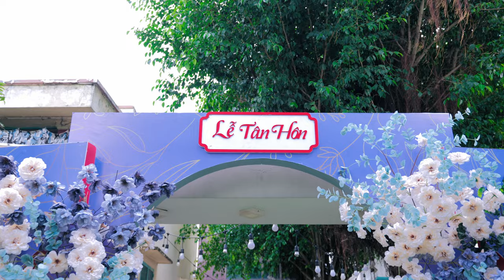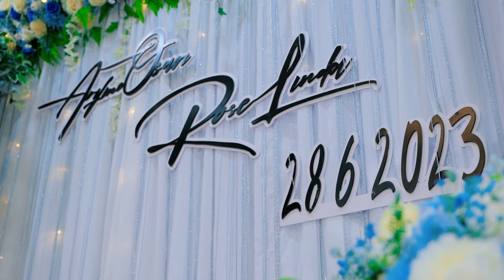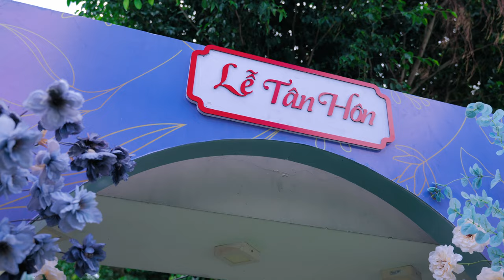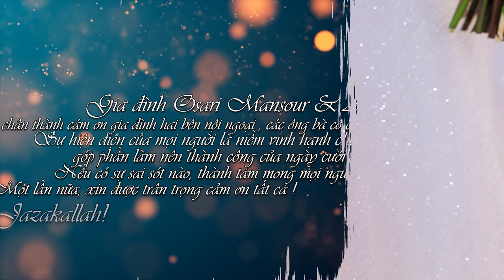Ceremony Arifine Osari & Ros Linda Nori | 28.06.2023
Copyright by Rmed Focus - Vietnam Muslim Wedding Studio